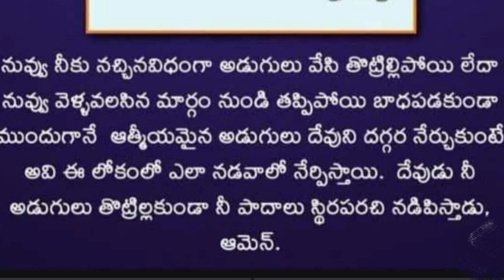TODAY GOD PROMISE || 06 -11-2023